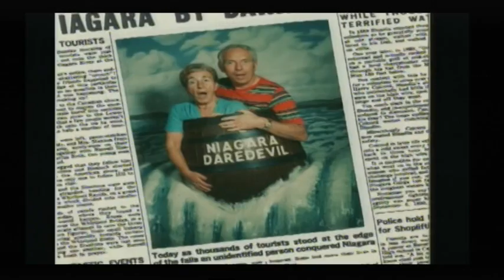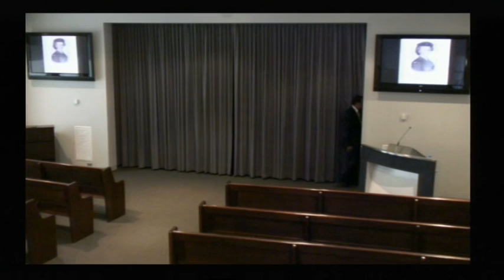Linda MacKenzie's funeral (part 2)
Funeral service held for Linda MacKenzie at Bunurong Memorial Park at 11am on Friday 31 December 2010.